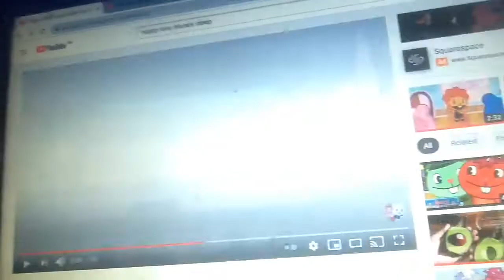Happy Tree Friends Cro-Marmot's Lullaby